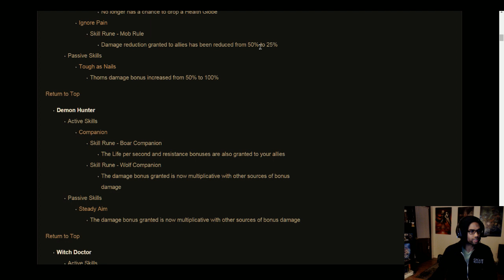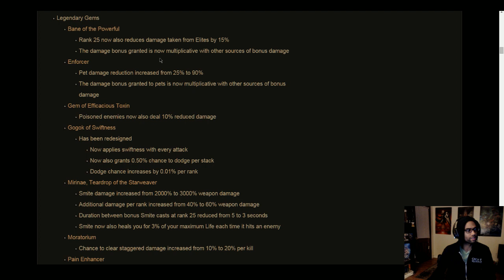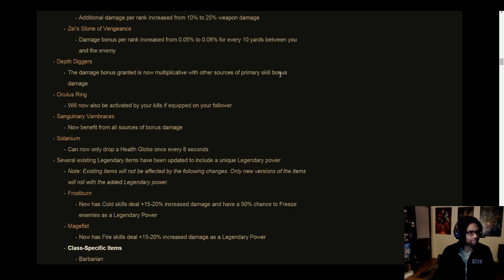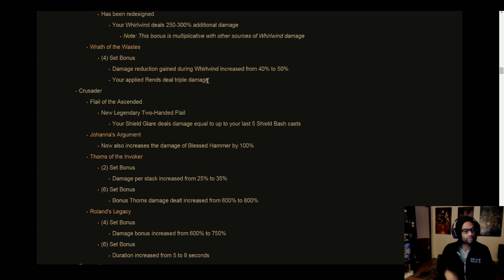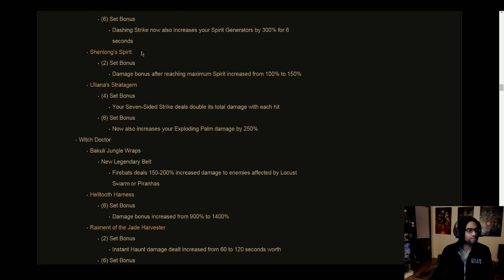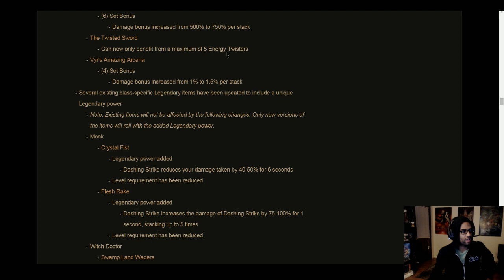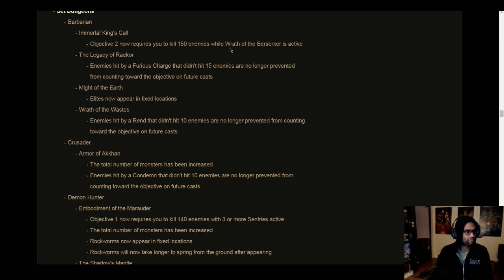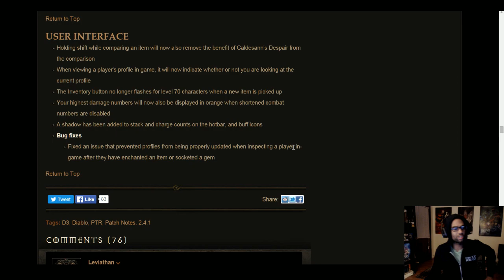[Diablo 3] PTR 2.4.1 Patch Notes Review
I go through the lengthy changes to class skills, sets, some new Legendary powers, Legendary gem reworks, and give some critiques along the way. Enjoy!